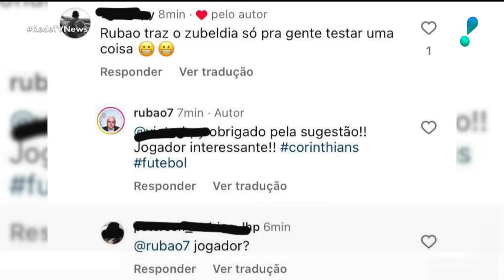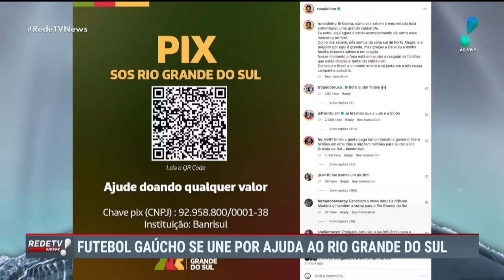RedeTV News (03/05/24) I Completo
Acompanhe as principais notícias do Brasil e do mundo